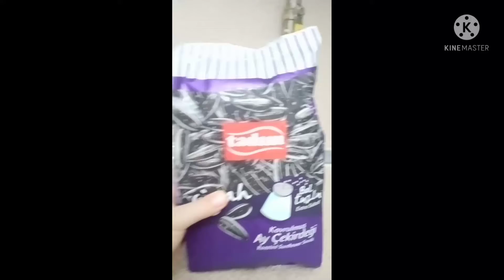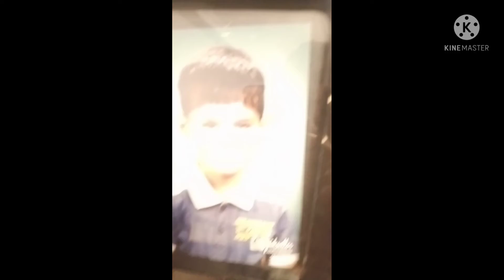100 abone özel vlog part 1